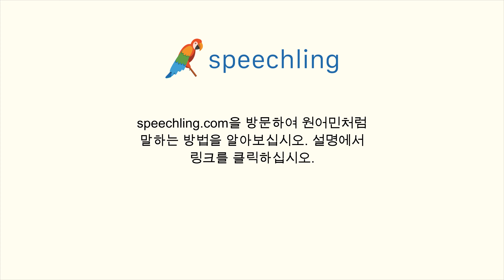독일어로 "개발" 말하는 법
남자 목소리 :
Entwicklung

여성 목소리 :
Entwicklung

남성 음성 번역 :
개발

여성 음성 번역 :
개발